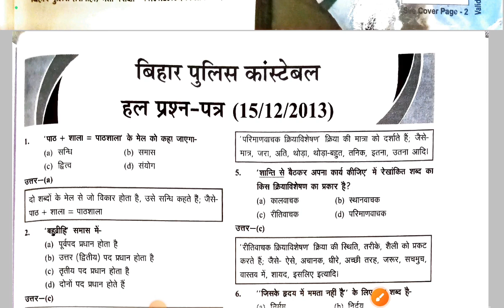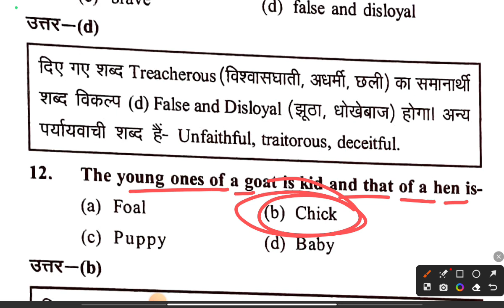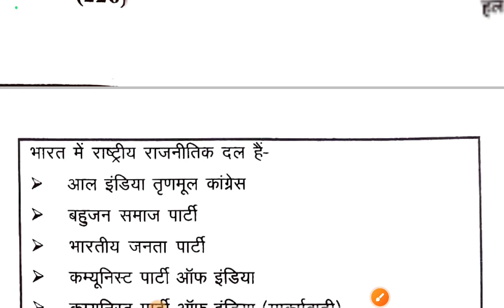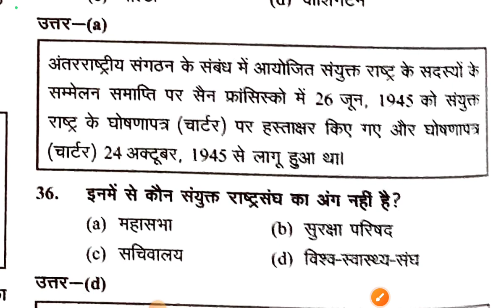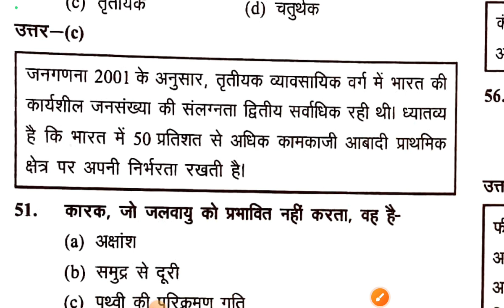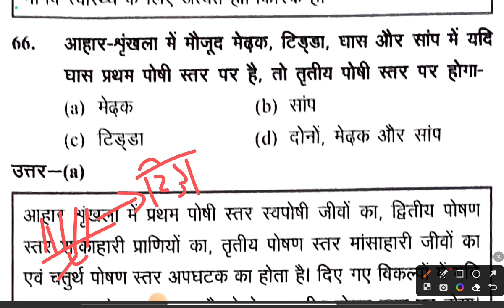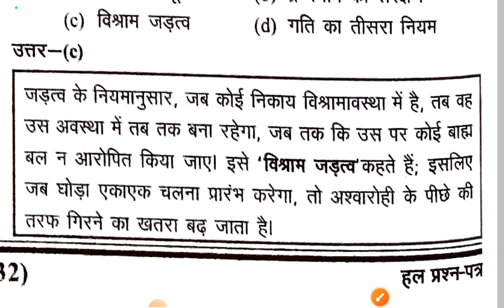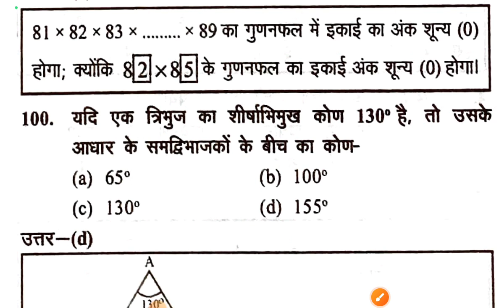Bihar Police Constable Practice Set-21 | Bihar Police Mock Test 2033 l Bihar constable घटनाचक्र 2023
*All State PCS *BSSC *BPSSC *SSC *RAILWAY *Banking *CDS *NDA EDUCATIONBRANCH BIHARDAROGA2023 BIHARSI2023 BPSC 69THBPSC2023 BIHARPOLICE BSSC2023 SSC ALL STATE PCS
*अन्य सभी प्रतियोगी परीक्षाओ के लिए उपयोगी